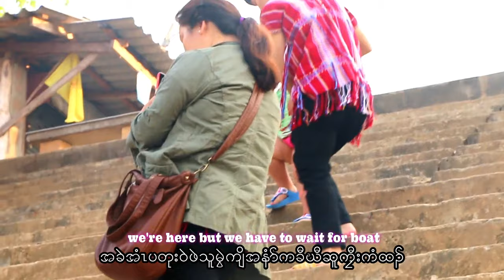FROM MAE LA REFUGEE CAMP TO KAREN STATE ]Kyaw Ki Tawe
ANOTHER EXPLOT IN KYAE KIE TAWE WITH NEW FACE OF THESE PEOPLE